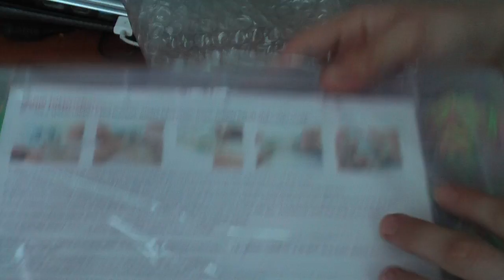Bracelet en élastique.Резиновые браслеты .Посылка с aliexpress!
Детские резиновые браслеты .Посылка получена с aliexpress!